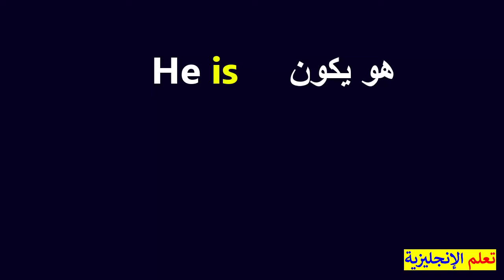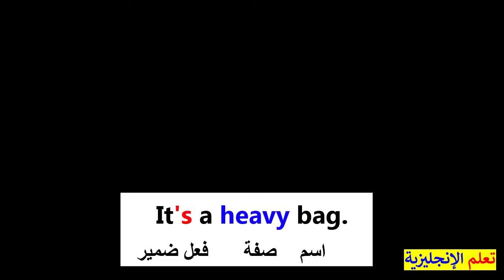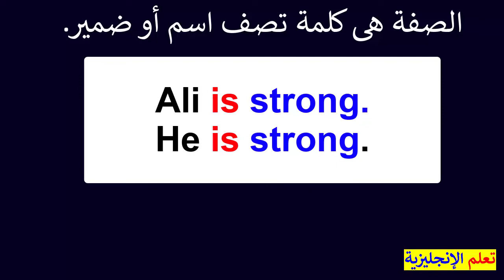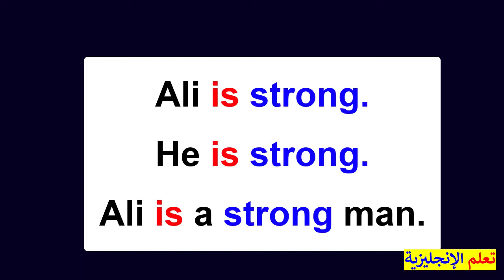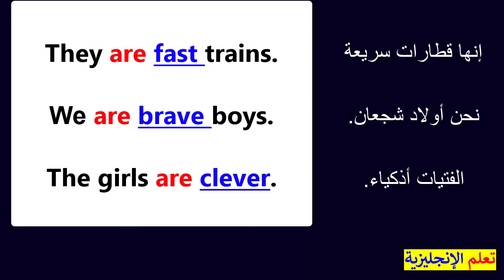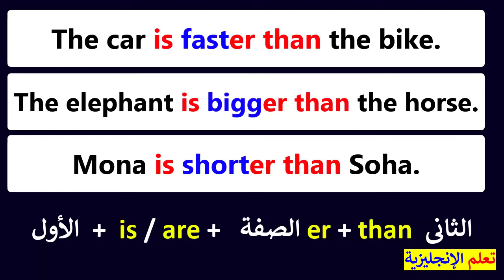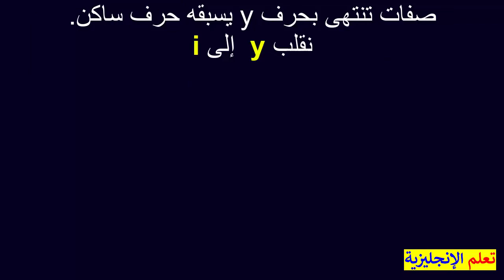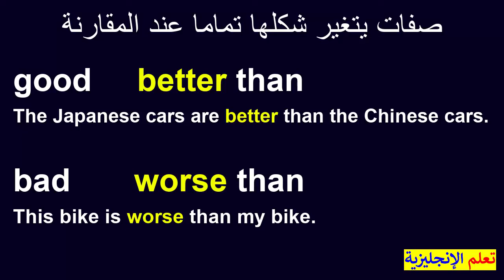الصفات و المقارنة فى اللغة الإنجليزية .. أساسيات اللغة الانجليزية 14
مقارنة الصفات فى اللغة الإنجليزية
تعليم الانجليزية من الصفر و تعلم الانجليزية و أساسيات اللغة الانجليزية
تعلم اللغة الانجليزية للطلاب و المسافرين و كورس انجليزى و دورة أساسيات الانجليش
كورس كامل لتعلم اللغة الانجليزية من الصفر